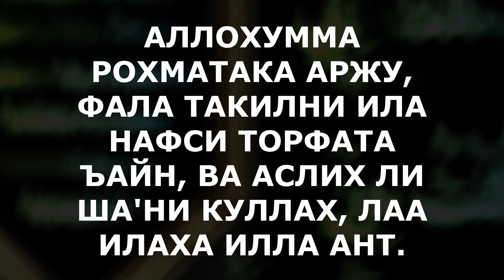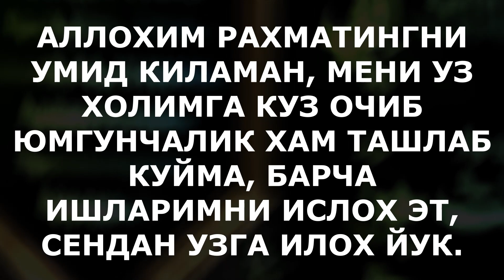Хар куни Иҳлос Билан Уқинг || дуолар канали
Мухтожларни Кунглига Хурсандчилик олиб кирдик

4та Оила Учун Эхсон килдик

Исломий Савол-Жавоблар

Қуръоний Дуолар

Суннатий Дуолар
(Арабча, Узбекча)

Саҳиҳ Ҳадислар

Исломий маълумотлар

Хаётий воқеалар

Ибратли хикоялар

Шеърлар

ДИҚҚАТ ДИҚҚАТ